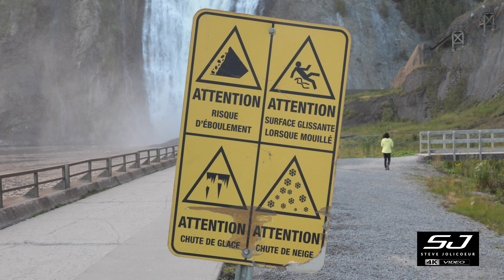Sauvetage spectaculaire de l'équipe GRIMP des pompiers de Québec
Sauvetage spectaculaire de l'équipe GRIMP des pompiers de Québec en début de soirée aux chutes Montmorency pour un jeune coincé dans la falaise!